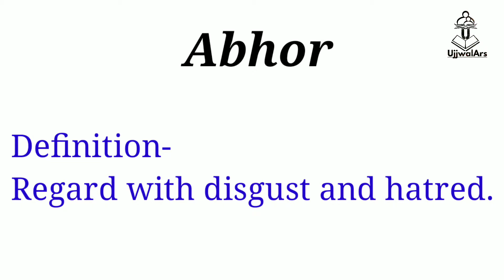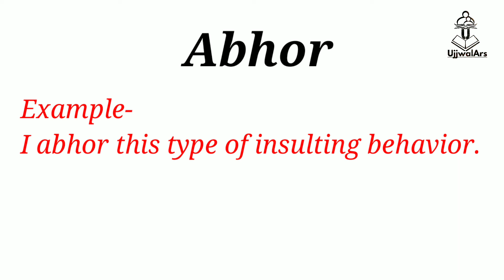Vocabulary24 || ABHOR || UjjwalArs